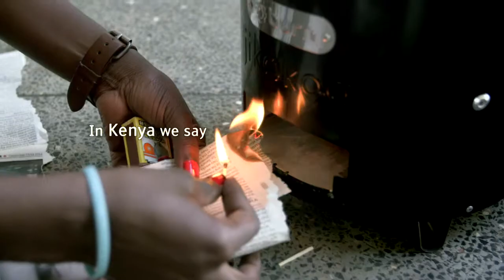ashden awards 2015 I Burn Manufacturing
One of 11 winners of the 2015 Ashden Awards.
Film produced by tve.